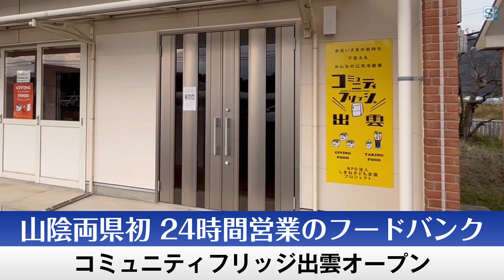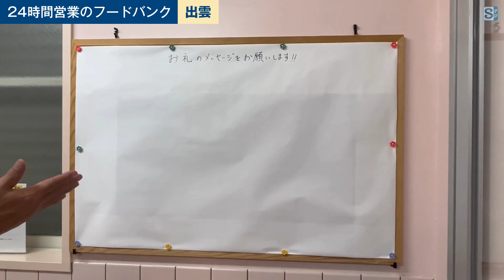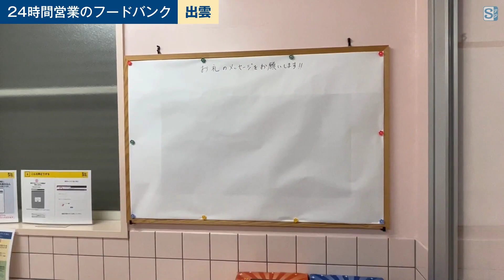山陰初、24時間営業のフードバンク 島根県出雲市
・人目気にせずフードバンク　２４時間無人、出雲で開業 （山陰中央新報デジタル）

経済的に困窮するひとり親家庭が無料で生活必需品を受け取れる、２４時間営業の フードバンク 「コミュニティフリッジ出雲」が３０日、島根県出雲市大社町入南にオープンした。食料品や日用品が並ぶオートロック付きの無人施設で、人目を気にせずに利用でき、運営するＮＰＯ法人の樋口和広副理事長は「申し訳ないと思わず、気軽に使ってほしい」と呼びかける。